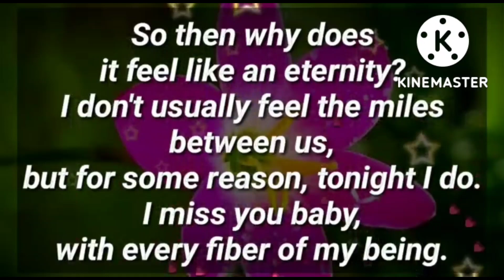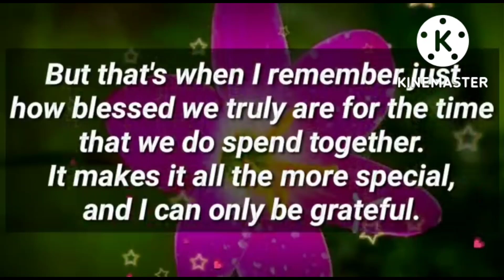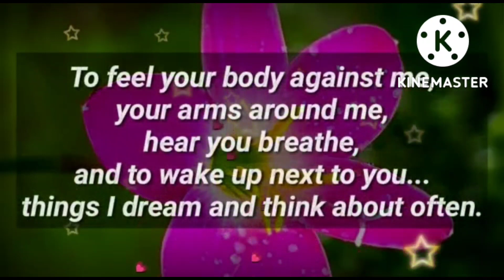It's been 24 hours over since I heard your last voice 💌🎉❣️😍💞🥰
Your person is obsessively talking about you

my love
dm current energy
divine masculine
dm df
dm message to df today
dm tarot
dm reading
twin flame
twin flames
Karmic
happy twins 11:11
love
Love
love quotes
love poem
love poems
love lines
love feel
true love
poem
poems
love songs
love music
feelings of love
love feelings
Dm to df
dm df
dm
 df dm
aquarius
df
taurus
unique tarot
all i want
aquarius tarot
virgo
twin flame reading today
twin flame